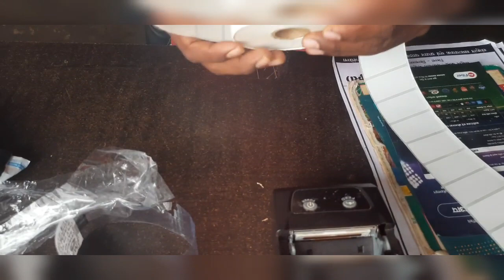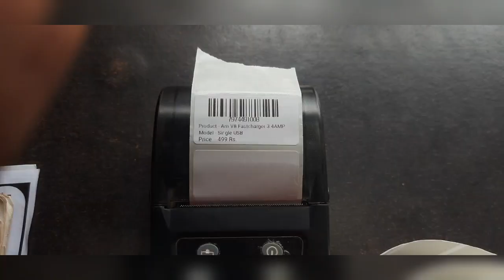Youtech system mini printer label sticker 50×25mm